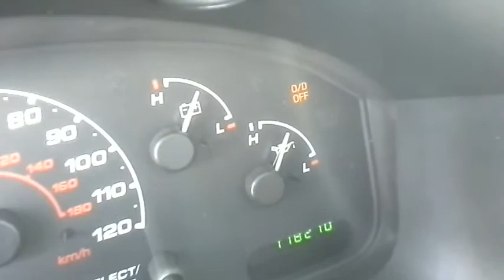GovDeals: 26834/ 2002 Ford Explorer XLS 4WD. WASD 20-26 #15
26834/ 2002 Ford Explorer XLS 4WD. WASD 20-26 #15 sold by Miami-Dade County, FL on GovDeals.com